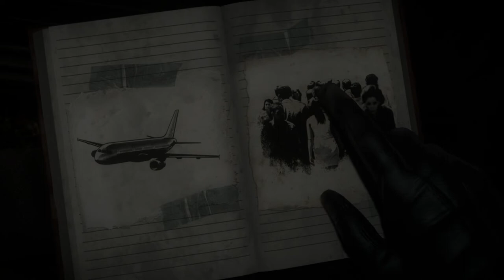Until Dawn Playtrough PS4 HD 1080P Part 3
Acht Jugendliche unternehmen einen Ausflug zu einer einsam gelegenen Berghütte. Einem Ort, an dem vor genau einem Jahr bereits zwei ihrer Freunde spurlos verschwunden sind. Auch diesmal wird die Gruppe dezimiert, denn anscheinend treibt ein Serienmörder sein Unwesen.

Die Geschichte des Spiels orientiert sich dabei an der typischen Handlung von Filmen des Teenie-Slasher-Genre wie Nightmare oder Scream – Schrei! und stellt eine Hommage an diese Unterform des Horrorfilms dar. Nach Aussage der für die Geschichte zuständigen amerikanischen Autoren Larry Fessenden und Graham Reznick handelt es sich um einen interaktiven Horror-Film, der sich aller Genre-Klischees bedient.